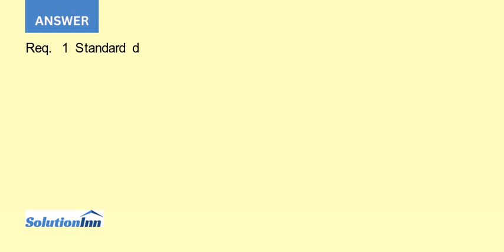Woodsy Music manufactures harmonicas Woodsy uses standard costs to judge performance Recently a cler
Woodsy Music manufactures harmonicas. Woodsy uses standard costs to judge performance. Recently, a clerk mistakenly threw away some of the records, and only partial data for September exist. Woodsy knows that the total direct labor variance for the month was $320 ...